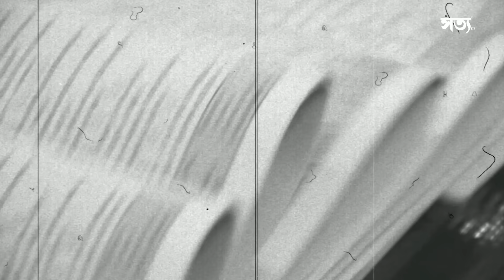🚨 পৰ্টেলৰ ব্লেকমাইলেৰ মালিকৰ বাবে চৰমপন্থা পঞ্চায়ত সভাপতিৰ || Atanu Bhuyan || Satya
👉🏻 সোণাৰিৰ পঞ্চায়ত সভাপতিক প’ৰ্টেলে ব্লেক মেইলিং কৰাৰ অভিযোগ!

👉🏻 আৰ টি আই কৰ্মী দুলাল বৰাৰ বিৰুদ্ধে গুৰুতৰ অভিযোগ!